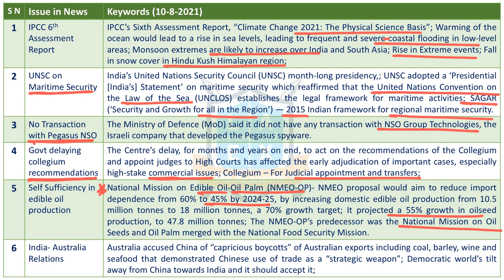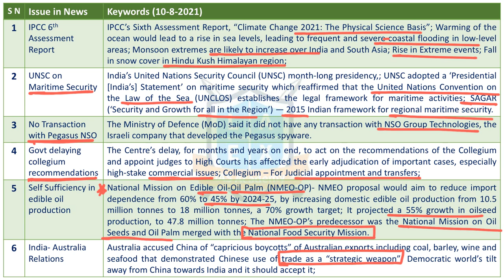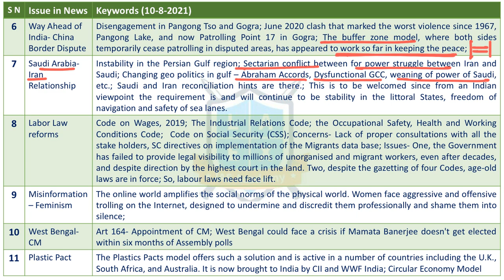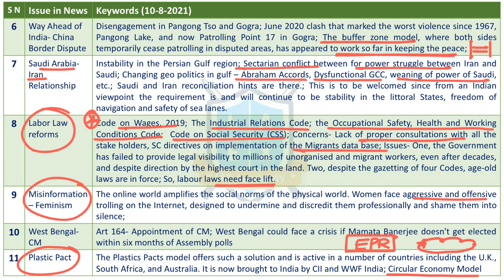(10-8-2021) Gist of The Hindu News Articles || Daily Current Affairs || La Excellence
Topics Covered:
01. IPCC 6th Assessment Report
02. UNSC on Maritime Security
03. No Transaction with Pegasus NSO
04. Govt delaying collegium recommendations
05. Self Sufficiency in edible oil production
06. India-Australia Relations
07. Way ahead of India-China Border Dispute
08. Saudi Arabia-Iran Relationship
09. Labor Law reforms
10. Misinformation-Feminism
11. West Bengal CM
12. Plastic Pact

Address:
La Excellence IAS
1st floor, #1-10-223/s,